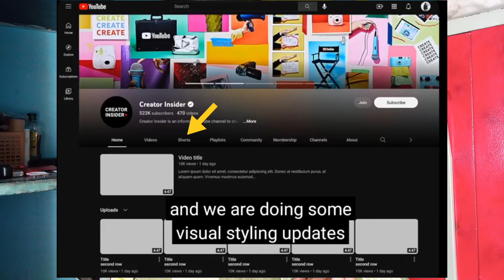YOUTUBE SHORTS NEW UPDATE 💥 TAMIL 💥 SELVA TECH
Any Channel (paid) Promotion Contact

SELVAA